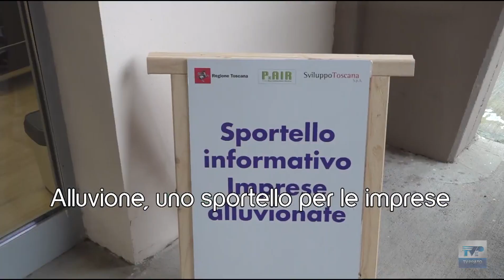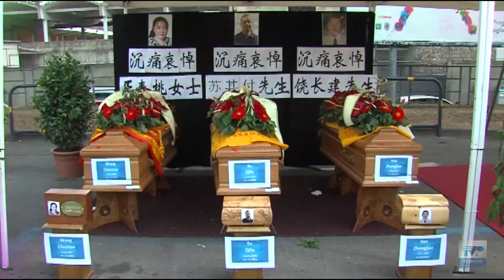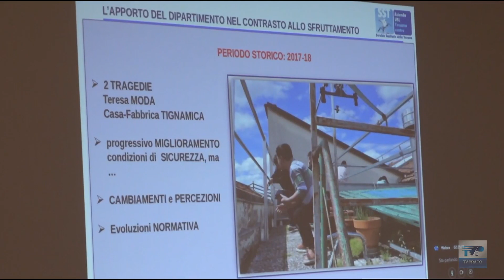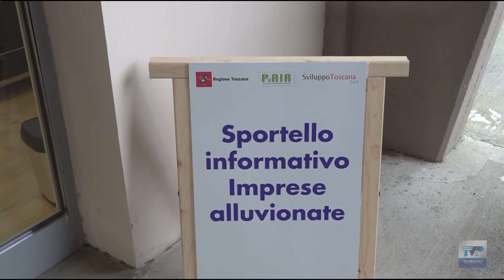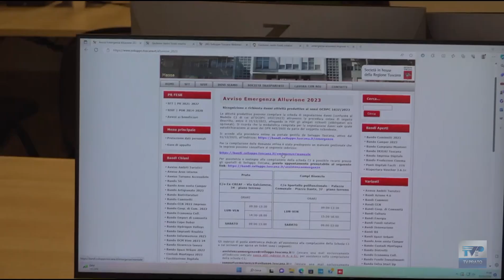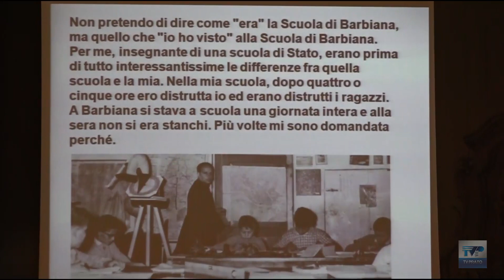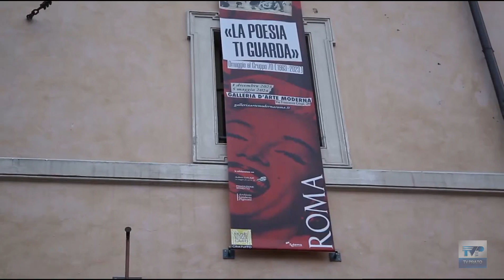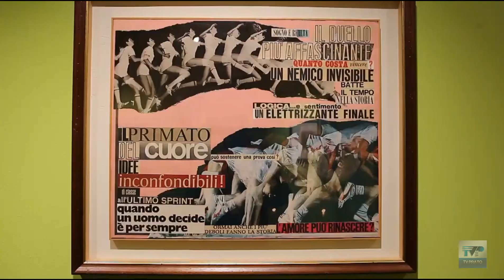Telegiornale della sera del 01/12/23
Ecco il sommario:
➤Rogo Teresa Moda, 10 anni dopo: le due titolari condannate sono ancora in Cina. Il bilancio del piano Lavoro Sicuro.
➤Aperto lo sportello della Regione per aiutare le imprese nella ricognizione dei danni causati dall’alluvione.
➤Dopo i danni, la rinascita: ad un mese esatto dall’alluvione lanificio della Val di Bisenzio diventa teatro di uno spettacolo.
➤Le Riviste delle Pagliette del Buzzi in onda, la domenica sera, su Tv Prato. A fine febbraio il debutto della nuova edizione.